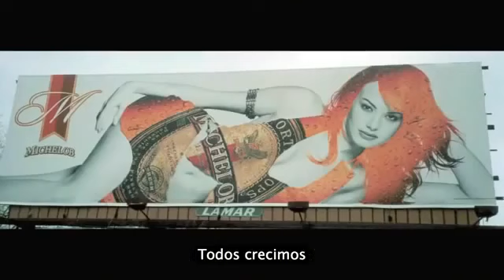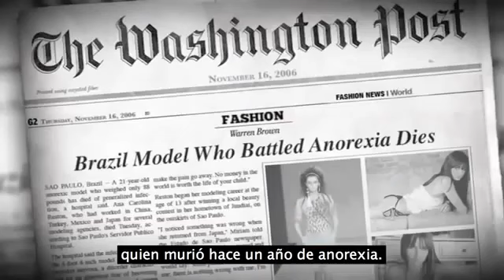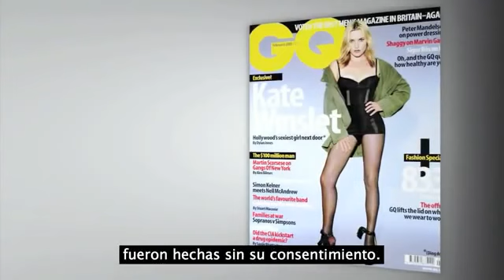Estereotipos, las mujeres y la publicidad